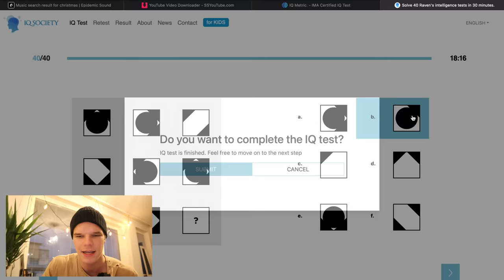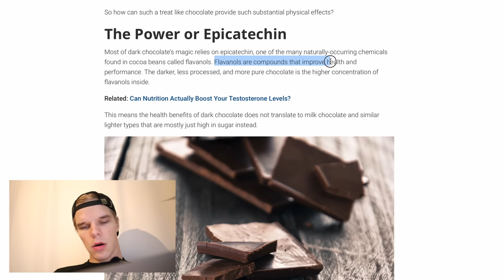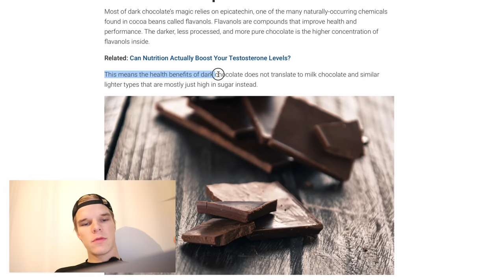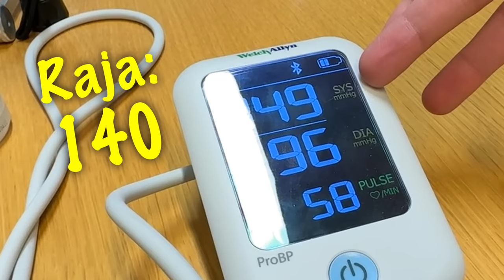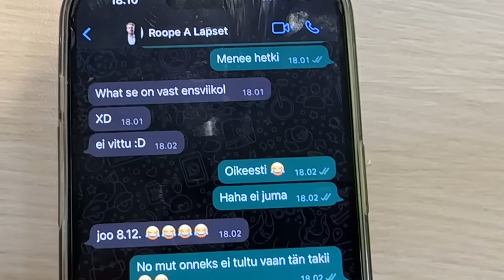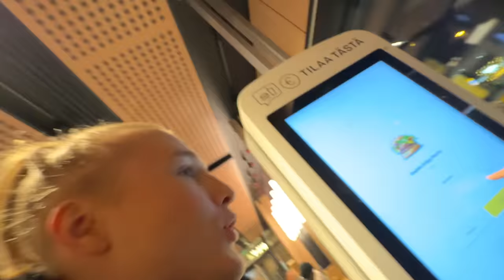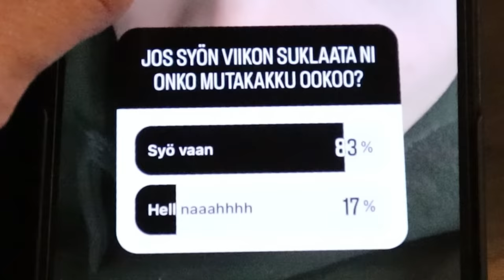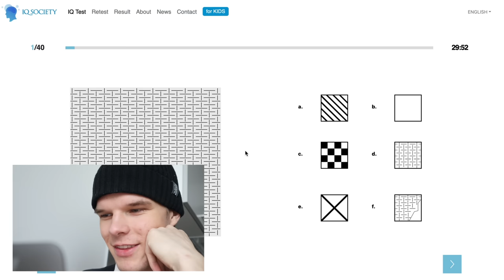Selviydyn viikon pelkällä suklaalla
Voisiko pelkillä herkuilla elää? Kysymys jota jokainen meistä on jossain vaiheessa elämää miettinyt…

Laitoin kehoni sekä mielenterveyteni linjalle ja päätin testata asiaa…

Andreas Tolonen ja suklaa